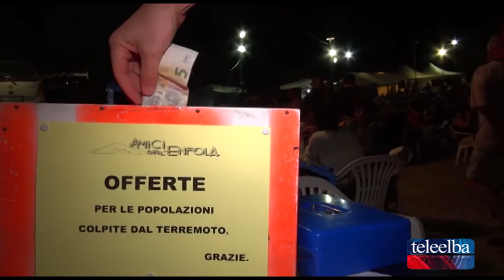Gli '' Amici dell'Enfola'' e il cuore elbano per i terremotati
alla cena di solidarietà raccolti 5000 euro per il comune di amatrice